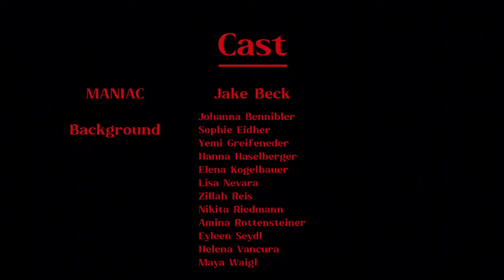EGOISTIC MANIAC | OFFICIAL MUSIC VIDEO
The official music video for EGOISTIC MANIAC is finally out!
I started working on this project about a year ago and although it took me a while to release it, it´s finally here! Filming this video has definitely been new territory to me, but I had so much fun doing it. Making music videos for you guys is surely a learning process, but it's a learning journey I am willing to take. As for the MV, I couldn't have done it without the help of my amazing friends. Therefore I want to thank everybody who worked on this project, who had patience, who had fun doing it, who gave it their all... you guys are awesome and I love you so much!
Special shoutout to Zoe for writing the script with me, organizing the outfits, working the camera and for being such a good friend. I love and admire you so much.
Also special shoutout to Jake for doing a bomb ass job as my MANIAC and for being so open to just try stuff out.
And to my dancers, you know I love you all and admire you so much for your talents!
All that being said, thank you so much for being on this journey with me and I hope you enjoy watching this video!
Love always,
Lila.

Written by: Lila Wolf
Produced by: Timon Fulton

Script by: Zoe Lee and Lila Wolf
Directed by: Zoe Lee and Lila Wolf
Wardrobe by: Zoe Lee and Sambuca Bags
Makeup by: Mentalla Khalil and Sara Tutic
Key assistive work by: Amelie Ullrich and Mirije Jakupovska
Cut and edit by: Lila Wolf

Cast:
Jake Beck - Maniac
Johanna Bennibler - Dancer
Sophie Eidher - Dancer
Yemi Greifeneder - Dancer
Hanna Haselberger
Elena Kogelbauer
Lisa Nevara - Dancer
Zillah Reis
Nikita Riedmann - Dancer
Amina Rottensteiner
Eyleen Seydl
Helena Vancura - Dancer
Maya Waigl
Lila Wolf (me)

Location Shout-out to: Garage Grande!

xoxo stay mad girlies
gonna blow your mind away with new music this year!